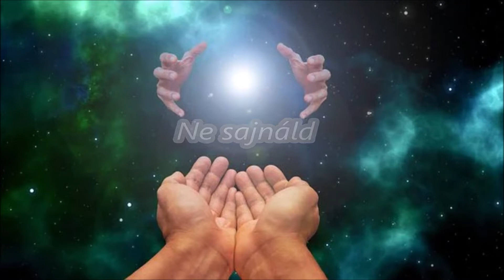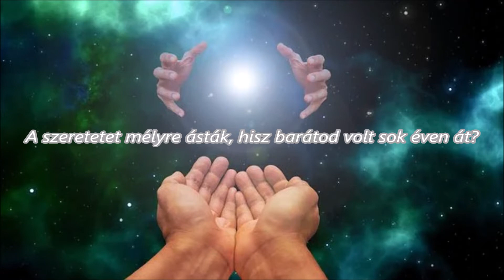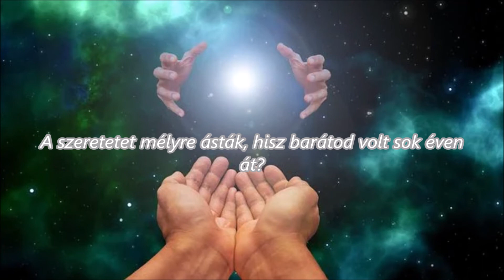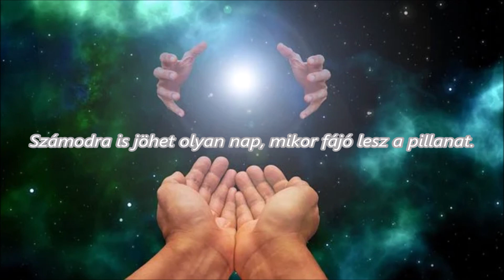Ne sajnáld! (megzenésített vers)